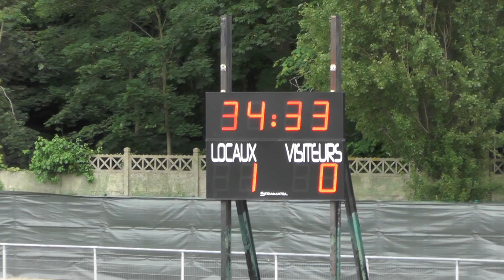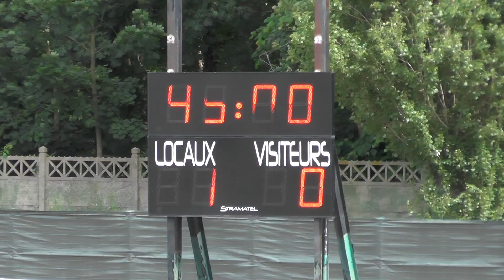COV - PALAISEAU : Le résumé